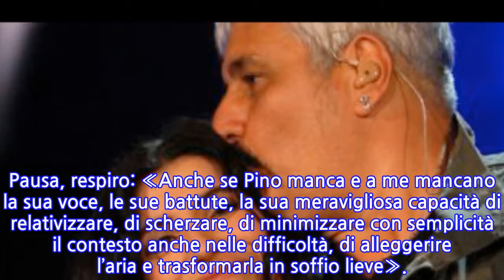Giorgia: «Pino Daniele, quel suo saper essere lieve»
La verità, suggerisce Giorgia, è nella contraddizione apparente: «L’assenza di Pino Daniele è un peso grande, però stasera, nell’arrivare tutti qui a Napoli, con la voglia di dirgli ti abbiamo voluto e ti vogliamo ancora bene e di mandare al diavolo qualsiasi impegno pur di rendergli omaggio, quel vuoto abissale sembra meno vuoto». Pausa, respiro: «Anche se Pino manca e a me mancano la sua voce, le sue battute, la sua meravigliosa capacità di relativizzare, di scherzare, di minimizzare con semplicità il contesto anche nelle difficoltà, di alleggerire l’aria e trasformarla in soffio lieve».